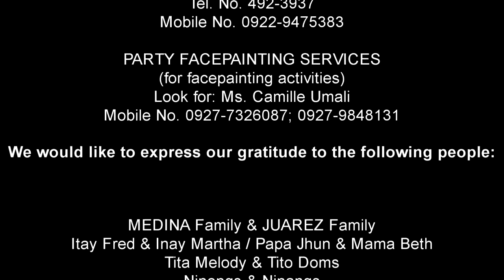Matthew's Birthday - Teaser